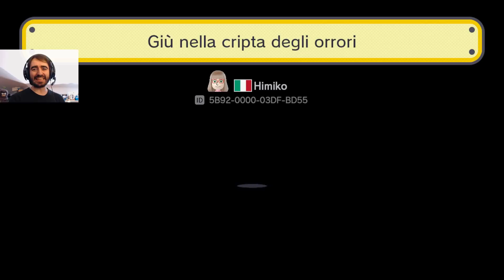Super Mario Maker (WiiU): Ep #499 - Giù nella Cripta - Gameplay Ita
ID dei livelli in questo video:

1) luca - livello per Axios 00 (parte 2). - 05C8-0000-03E3-C675
2) Himiko - Giù nella cripta degli orrori - CB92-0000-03DF-BD55
3) Himiko - A caccia di uova di Yoshi - EB5B-0000-03E3-2CEF
WiiU: Axios01
STEAM : Axios00
Miei livelli creati con Super Mario Maker:

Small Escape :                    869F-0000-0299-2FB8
Fa caldo sempre ultimamente EDD : ID 283A-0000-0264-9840
Ruined Manor:                    ID449F-0000-01EE-69D4
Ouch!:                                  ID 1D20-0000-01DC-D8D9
Great Giana Sisters 1-1 C64 Easy: ID C1BB-0000-01DA-DBB6
Capitan Toad Don't jump easy: ID 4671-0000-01BD-A49F
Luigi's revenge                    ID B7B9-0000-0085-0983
A Dangerous Journey        ID 0A7D-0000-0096-CFB7
Show your skills Dr.Mario  ID B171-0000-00A3-A071
Run & Jump 3                      ID 241A-0000-00A8-57FC
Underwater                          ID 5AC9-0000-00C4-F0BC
Over & Under                        ID 2F5E-0000-00F7-C678
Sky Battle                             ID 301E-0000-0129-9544